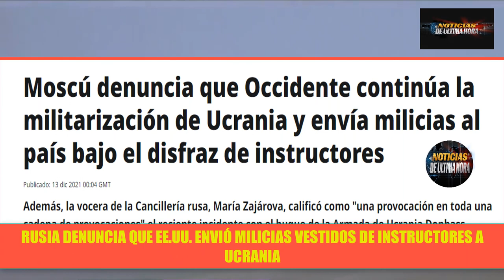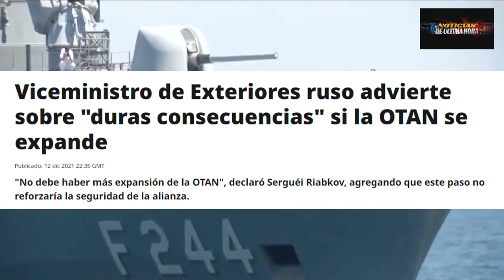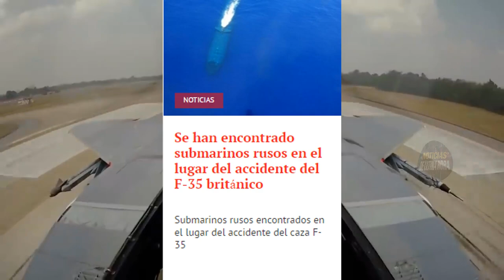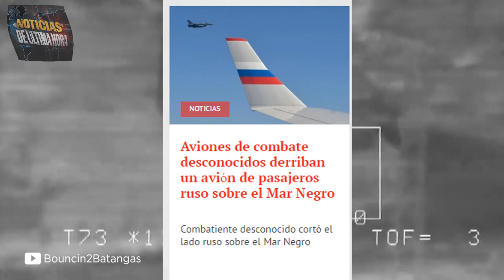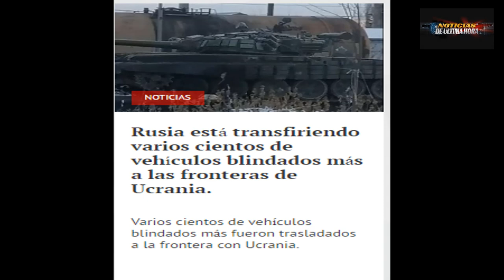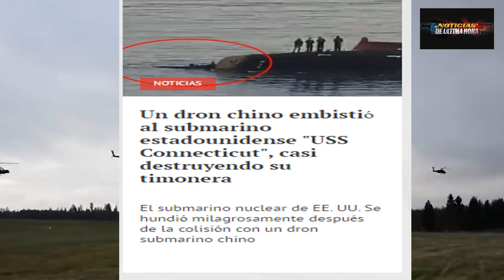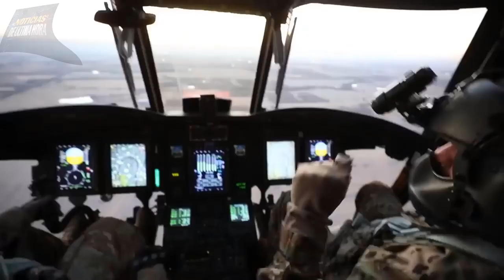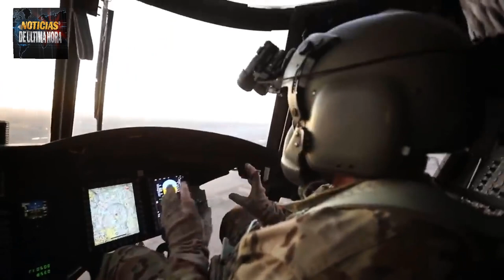RUSIA ADVIERTE OTAN RESPUESTA IR4N PODRÌA DESTRUIR EN 7 MINUTOS ISRAEL NOTICIAS EEUU 15 DICIEMBRE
Nuevas provocaciones de la OTAN han propiciado una fuerte respuesta por parte del ministerio de relaciones exteriores de rusia que le envía una seria advertencia sobre las consecuencias de la expansión militar de la OTAN cerca de las fronteras rusas.